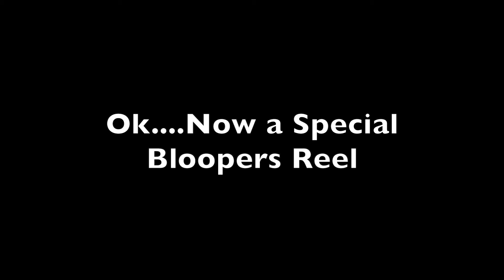Friday Dryland Exercise for Swimmers with Garrett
Get ready for Friday and join Garrett for dryland training for all of our UVAC swimmers!

Do 4 rounds of the next 4 exercises:

Single Leg Squats to Chair – 12 reps each leg
Static Lunge Jumps – 8 reps each leg
Bird Dog Planks – 30 reps
Single Leg Hip Raises – 15 reps each leg

Do 3 rounds of the next 2 exercises:

Eccentric Push-Ups – 10 reps (slow)
Russian Twist with Backpack – 30 reps

Rest as needed! Also enjoy some fun snip-its of work hard, play hard at UVAC!